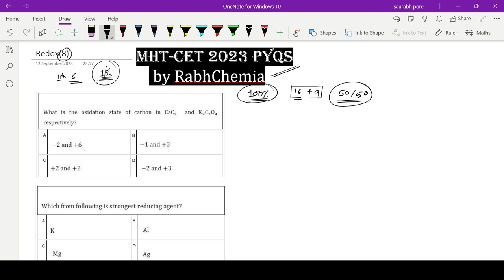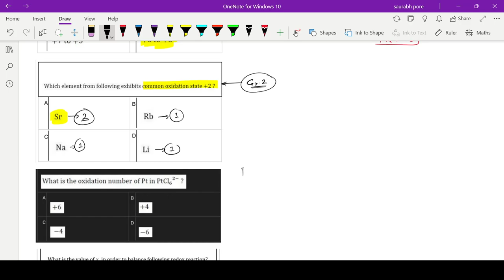Cracking MHT-CET: PYQ Series - REDOX REACTIONS